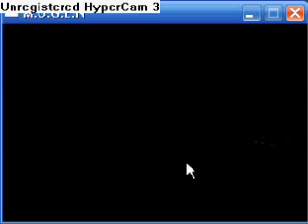Mugen: Roger [From star ocean 3] vs Kungfu man!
Now available on Mediafire.com!
To make up for the insultingly small amount of screen time he got in Star ocean 3 our young hero is touring the world of mugen to show his creators that he really does have
what it takes to be the star of his own game!
Here is his download link!